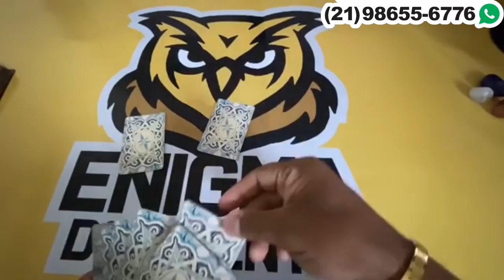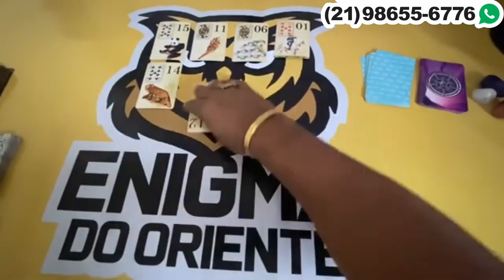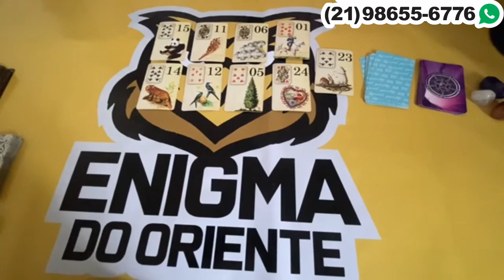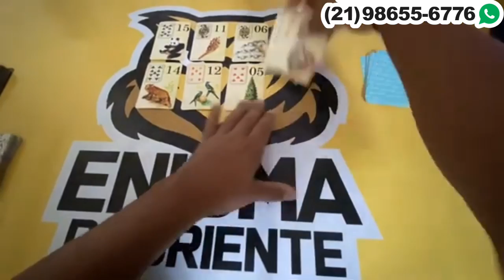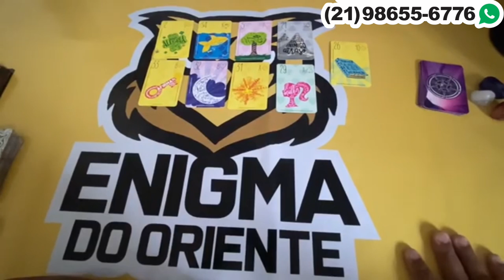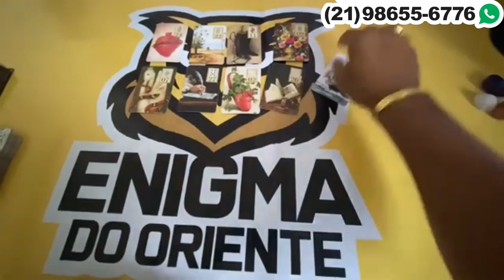QUAIS SÃO OS DESEJOS DELE(A)? 🦉 TAROT RESPONDE AO VIVO! TAROT DO AMOR REVELAÇÃO! TAROT DE HOJE!